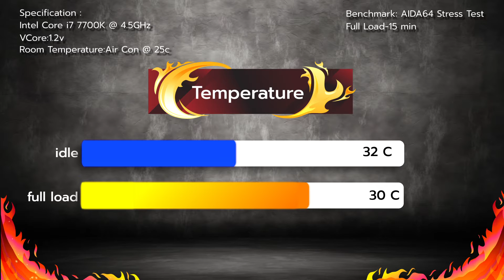รีวิว Antec Mercury RGB360 : ชุดน้ำ RGB ราคาชิวๆ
เทปนี้อยู่กับชุดน้ำปิด หรือว่า All-in-One Water Cooling กันอีกแล้ว ตัวนี้แบรนด์ Antec รุ่น Mercury RGB360 .. ขนาด 360mm หรือที่เรียกกันว่า 3 ตอน.. มีไฟ RGB ที่จัดเต็ม สามารถปรับผ่าน Remote ก็ทำได้อย่างสวยงาม หรือว่าจะใช้ฟีเจอร์ Sync ร่วมกับ Mainboard ก็ทำได้เช่นกัน สำหรับราคานั้นถือว่าไม่แพงเลยสำหรับชุด 3 ตอนแบบ RGB